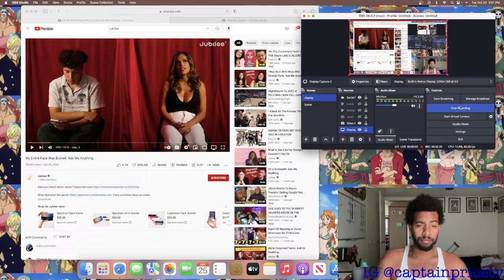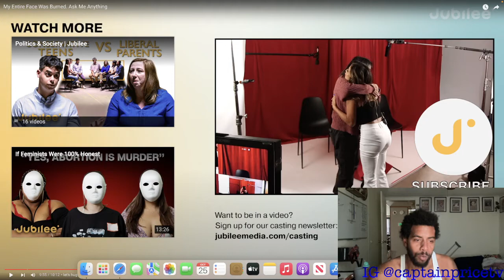Jubilee My Entire Face Was Burned (Reaction)